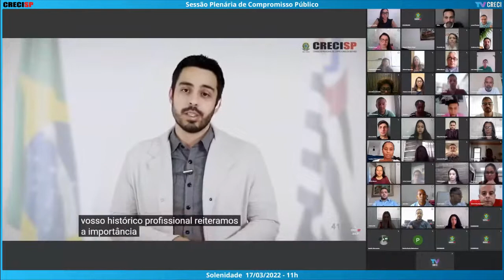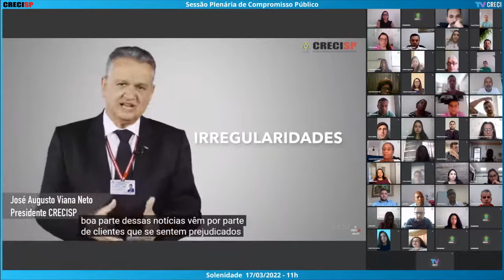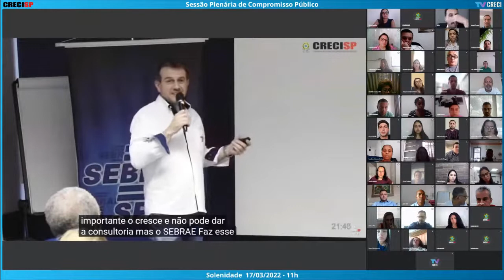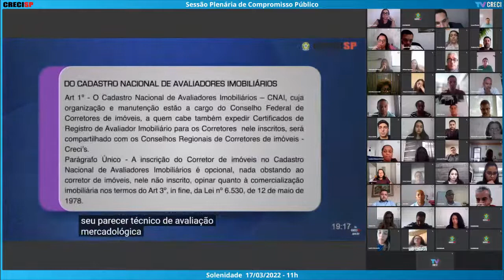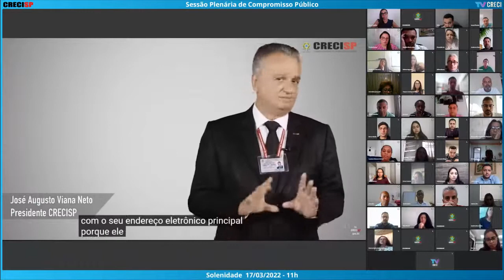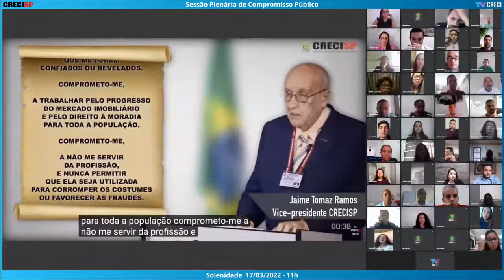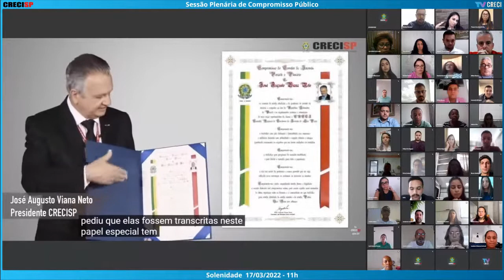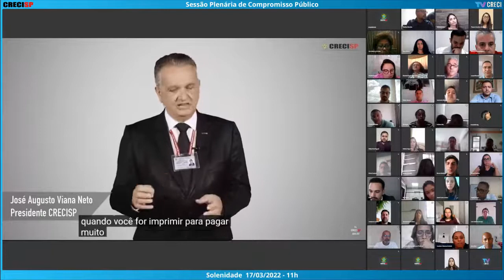17/03/2022 - 11h00 - Plenária de Compromisso